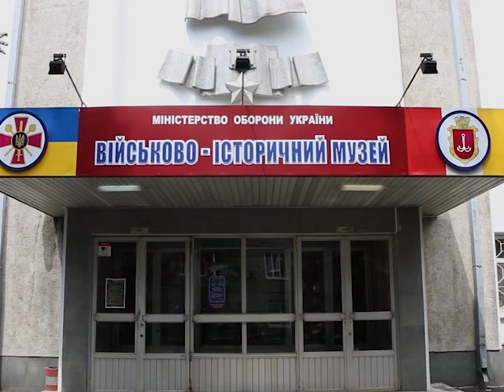Память єднає покоління захисників Батьківщини